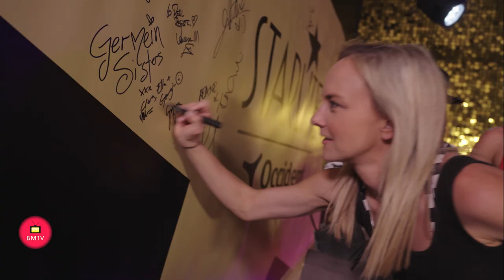Entrevista y concierto de GERMEIN SISTERS 10 07 24 en Starlite Occident Marbella